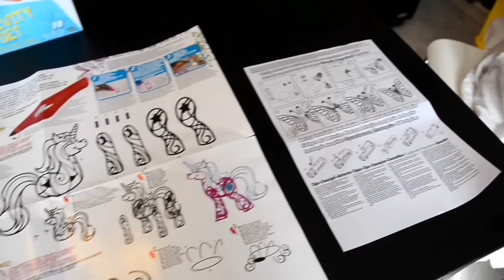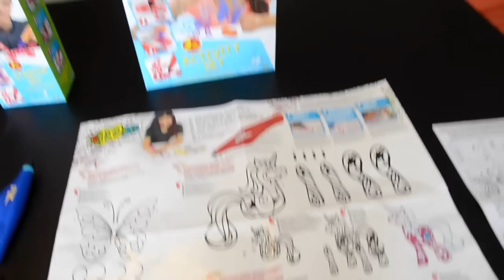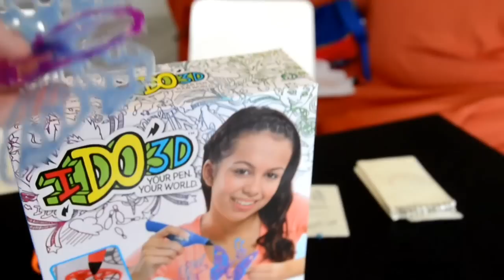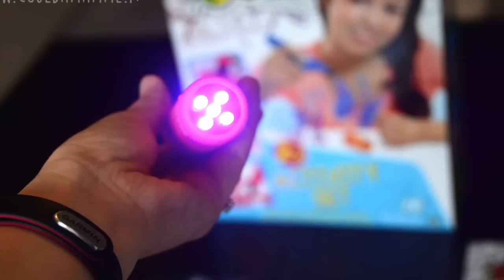Recensione IDo3d - giochi preziosi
Inzieme a Daniel e Alyssa provo il gioco iDo3d di Giochi Preziosi.
Faccio una farfalla e alla fine Daniel arriva con una sorpresa che mi riempie il cuore ^_^